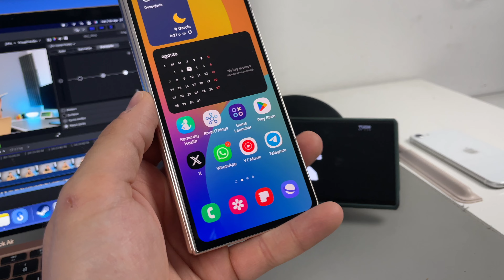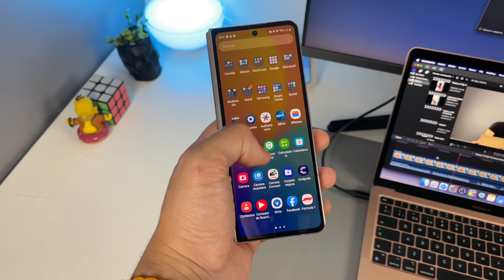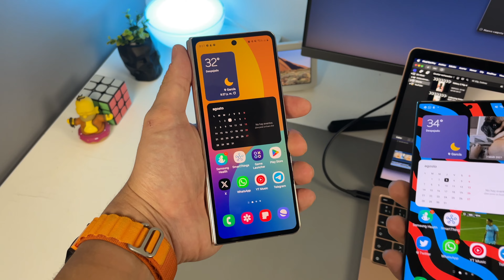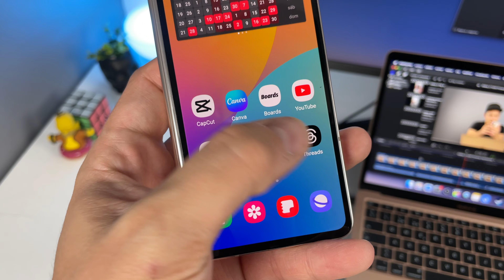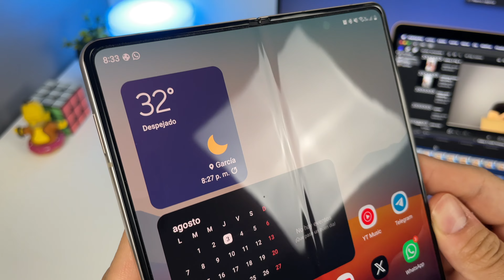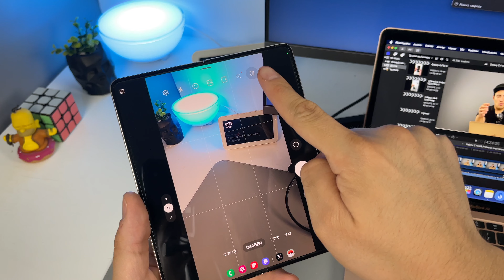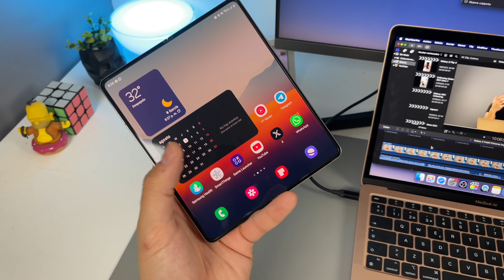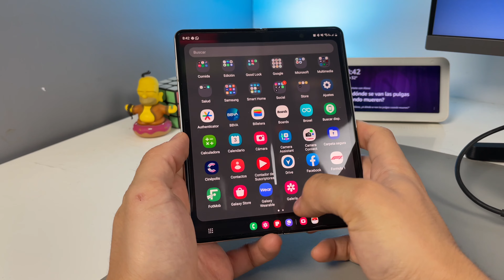Mi PRIMER Plegable: Galaxy Z FOLD 4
Después de tantos años por fin se me hizo conseguir un equipo plegable, y que mejor que de la mano de Samsung con este Galaxy Z Fold 4. De momento apenas llevo usándolo un par de semanas sin embargo en este video les quiero compartir mi experiencia con un dispositivo con esta tecnología. ¿Será mejor experiencia que tener el Galaxy S23 Ultra? Eso lo sabremos más adelante.